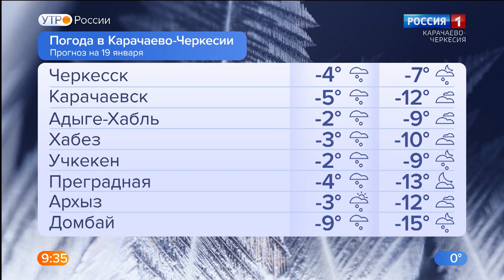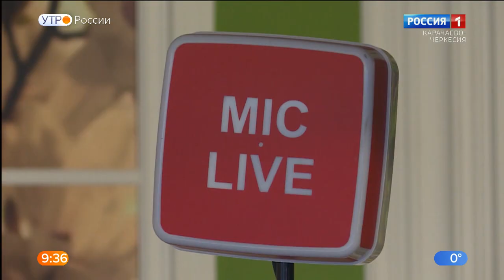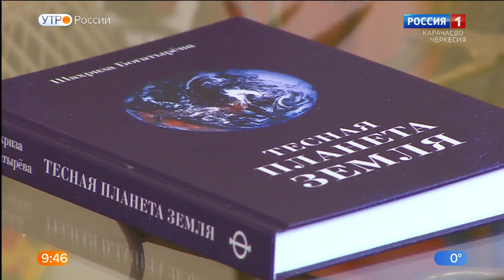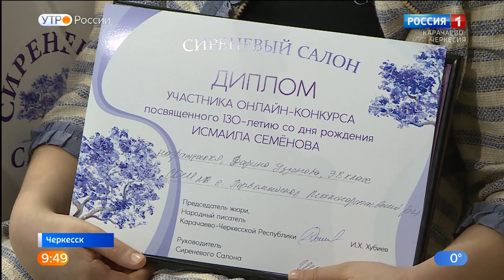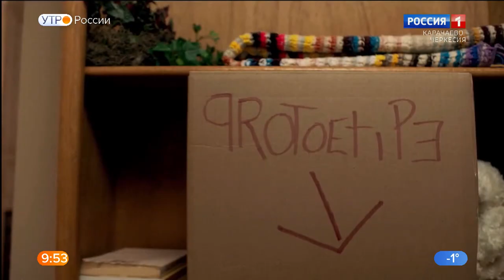Утро России. Карачаево-Черкесия 19.01.2022